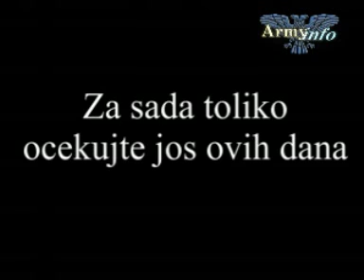Partner 2009 Pres konferencija Deo 03 - 320 x 240